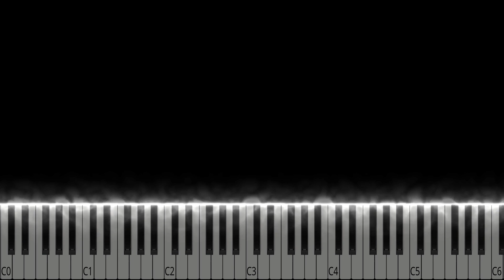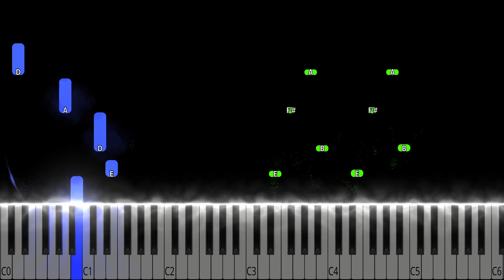Mr. Mister - Broken Wings Piano Tutorial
Mr. Mister - Broken Wings Piano Cover

Learn how to play Broken Wings by Mr. Mister on piano with this Synthesia piano tutorial! Please enjoy!

This piano arrangement of Mr. Mister (Broken Wings) is fantastic to play! You can learn it with our  Synthesia Video